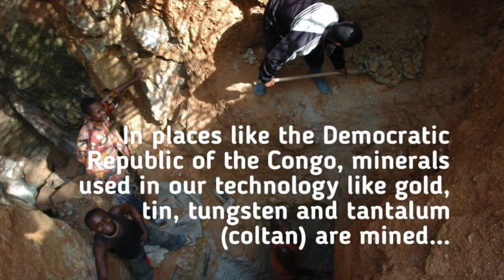Forest is Calling: Dr. Jane Goodall Urges Us to Recycle Mobile Phones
The international technology industry is devastating human and wildlife communities, while destroying vital habitats, particularly in the Congo Basin in Africa. But the power to make change is in your hands. The Jane Goodall Institute of Canada has launched ‘The Forest is Calling’, a campaign to inspire action around recycling, reduced consumption and extending the useful life of used electronics.